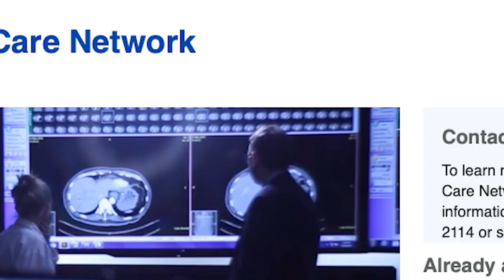Virginia Hospital Center Foundation - Power of Community